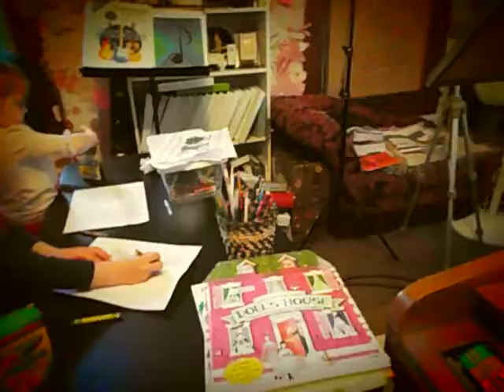Twelve Disciple finder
Homeschool Church